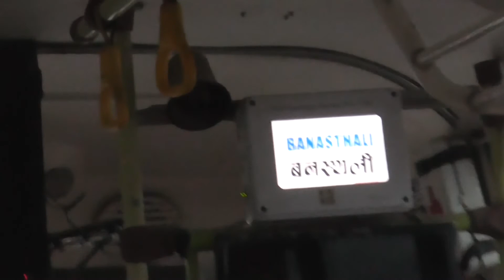PAANCHPOKHARI VLOG [EP. 1/3] | BAJEKO GUFF, WATERFALLS & SUSPENSION BRIDGES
Captured during our monsoon trek of 2016, this first episode is the sum of our two days journey from Kathmandu to Takharka, a temporary tea house en route Paanchpokhari.
Soundtrack: Ratna
Episodes 2 and 3 releasing soon.